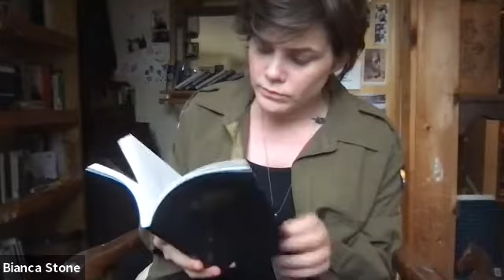Northshire Live: A Poetry Reading with Shanta Lee Gander and Bianca Stone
To celebrate the publication of Shanta Lee Gander’s debut full-length collection GHETTOCLAUSTROPHOBIA Northshire Bookstore hosted a special virtual poetry reading with Shanta Lee and Bianca Stone, author of the Northshire staff favorite THE MOBIUS STRIP CLUB OF GRIEF.

To order a copy of GHETTOCLAUSTROPHOBIA from Northshire Bookstore,

To order a copy of THE MOBIUS STRIP CLUB OF GRIEF from Northshire,